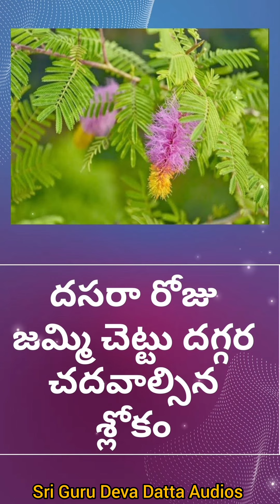దసరా రోజు జమ్మి చెట్టు దగ్గర చదవాల్సిన శ్లోకం | Shami Tree | Dasara | Shami Pooja Vidhanam